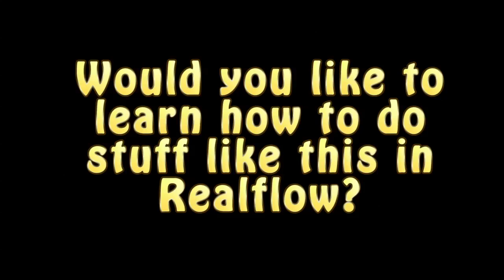Realflow Chocolate Test 1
This is just a quick test on the making of a very messy choc bar, with a mint strip on top.